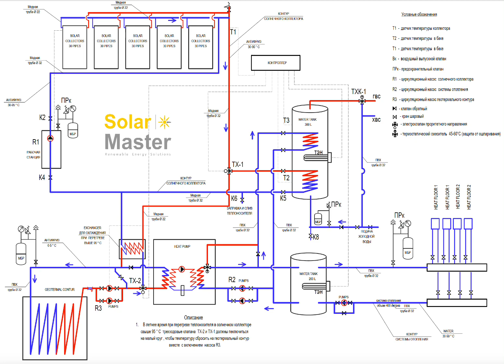Solar Thermal Project with Geothermal heat pump in Central Asia.👍solar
Solar Thermal Project with Geothermal heat pump in Central Asia.👍👍👍